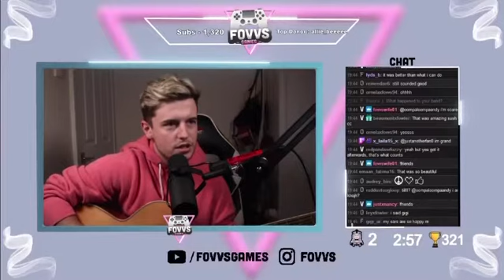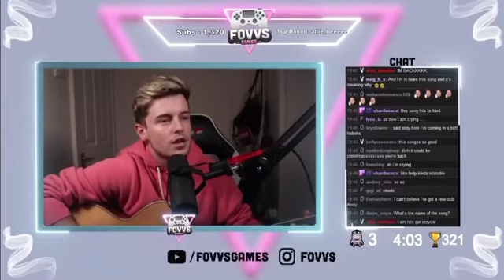Andy fowler - when you love someone by James TW (COVER)